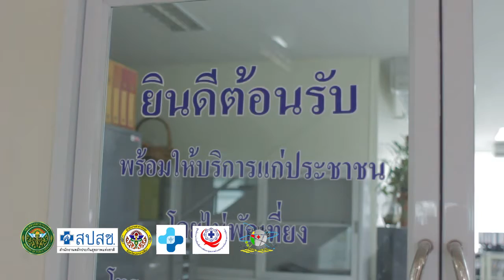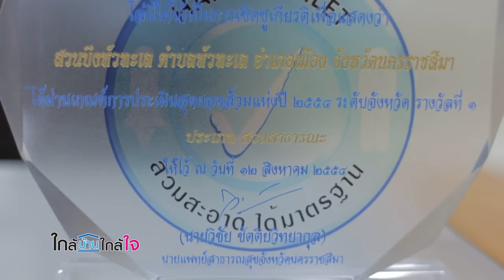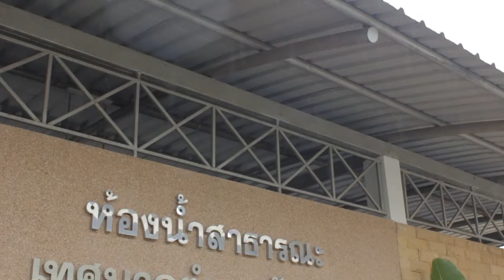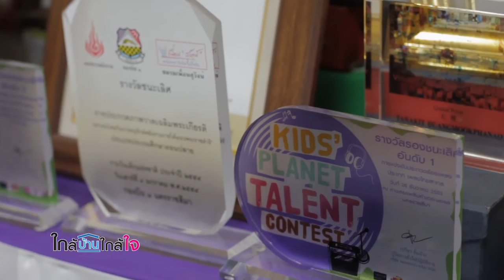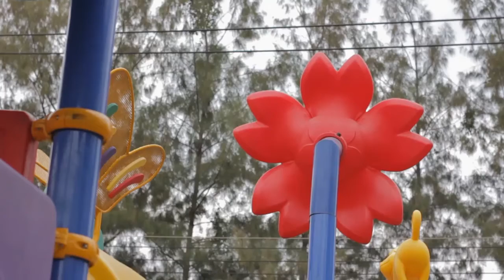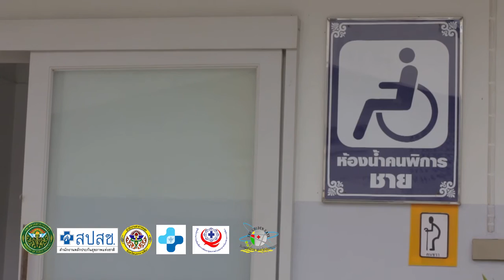ใกล้บ้านใกล้ใจ ep.9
ส้วมสาธารณะสะอาด ระดับจังหวัด
Edit by G-Next production house